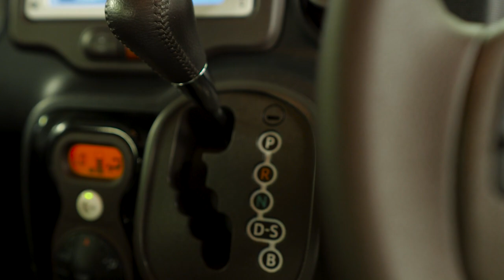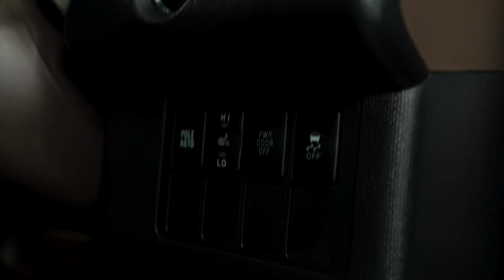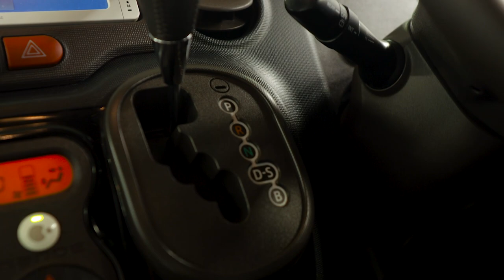Toyota Spade | Обзор необычного хэтчбэка для внутреннего рынка Японии. Б/п по РФ.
Сегодня на нашем обзоре Toyota Spade 2013 года выпуска, с мотором 1.5 литра, вариатором и передним приводом. Необычный компактный автомобиль в формате 4-хдверный хэтчбэк с огромным запасом внутреннего пространства, при этом с недорогим внутренним содержанием в виде привычных и распространенных тойотовских агрегатов.

★ Продажа Авто
★ Покупка Авто